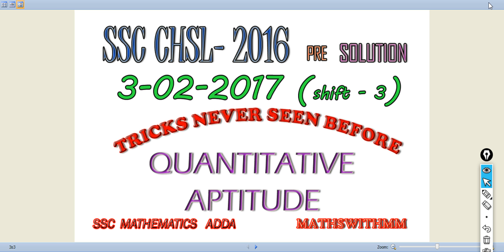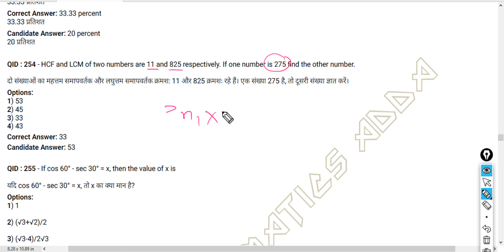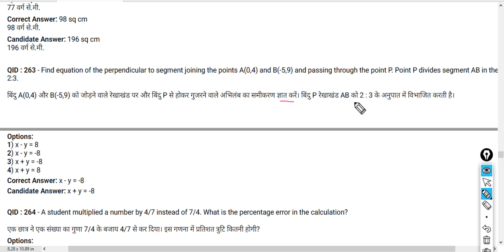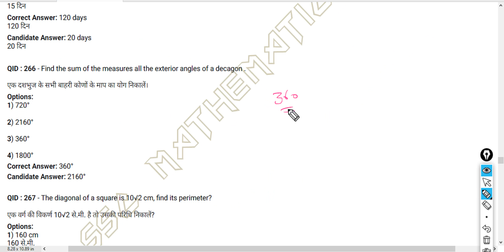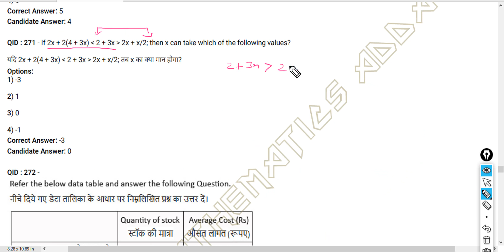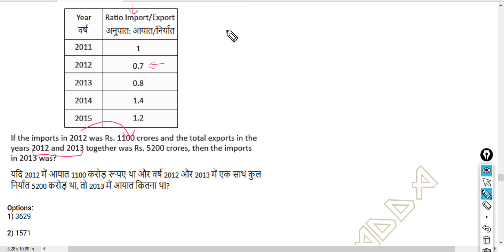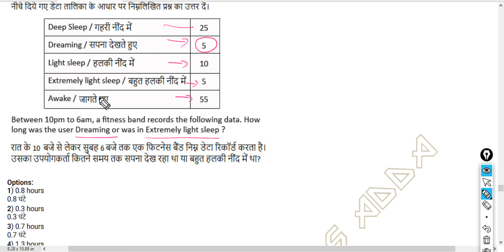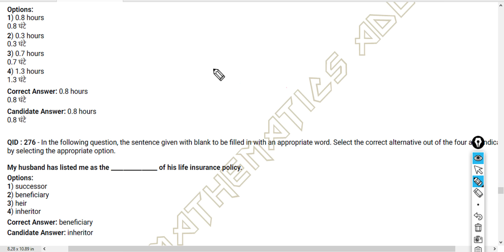SSC CHSL 2016 PAPER SOLUTION || QUANTITATIVE APTITUDE|| 3 feb 2017 SHIFT 3